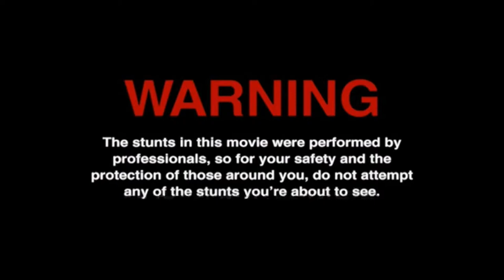Far Cry 4 multiplayer PC version__the game as I see it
this is the last video showing raw moments of my gameplay and all the layest tips & tricks.